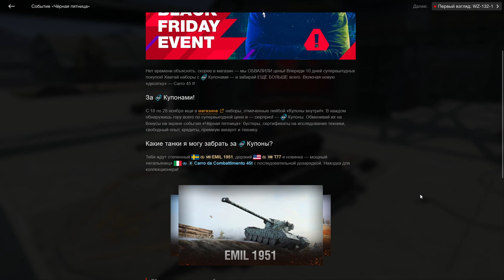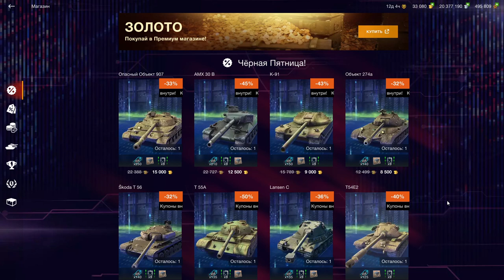Событие Чёрная пятница в wot Blitz 2022 "ЧТО КУПИТЬ? ТОП-3 ДЛЯ НОВИЧКОВ И СРЕДНЯКОВ!"| WOT-GSN